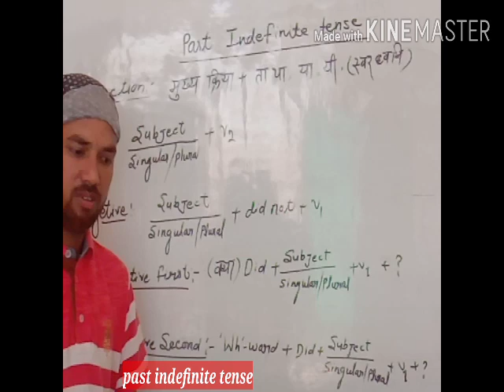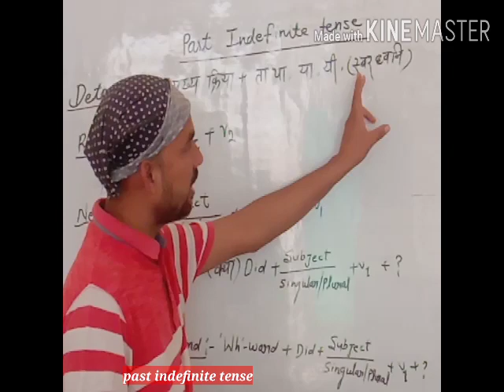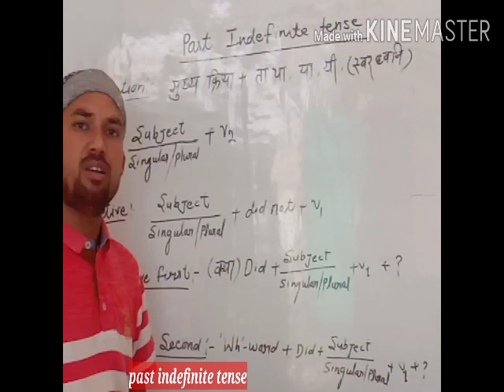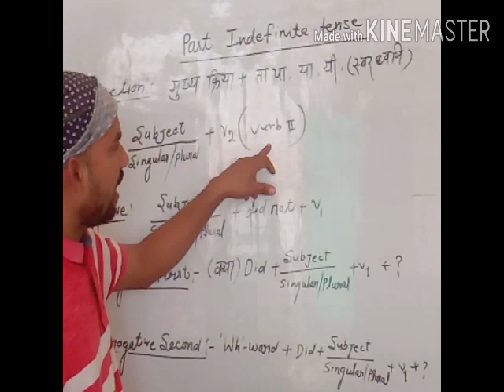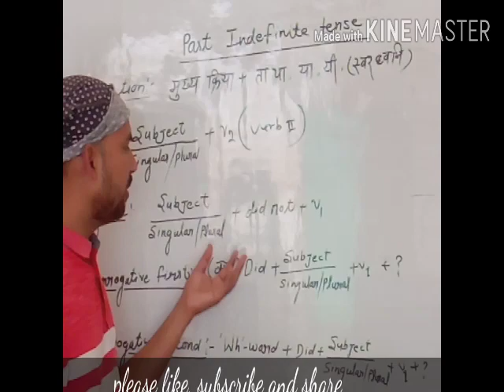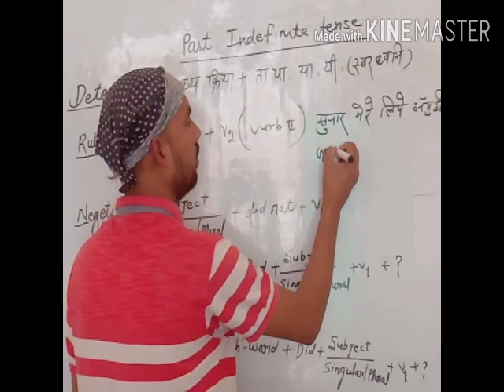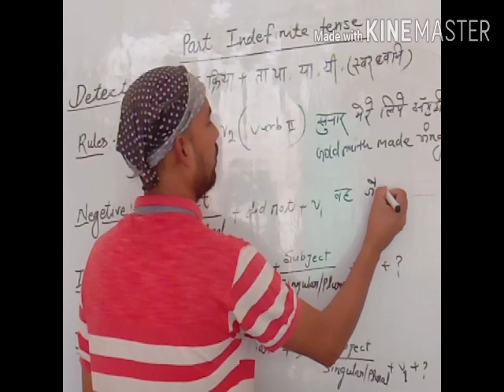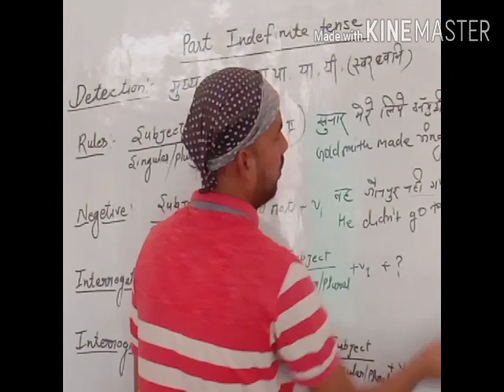Tiwari Coaching Classes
Past indefinite tense, by Neeraj Tiwari ,Tiwari Coaching Classes